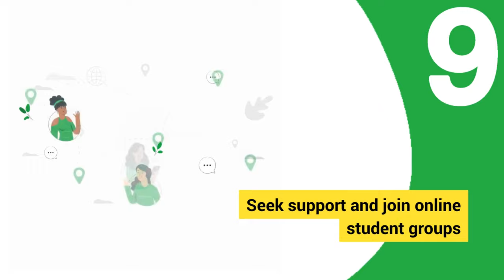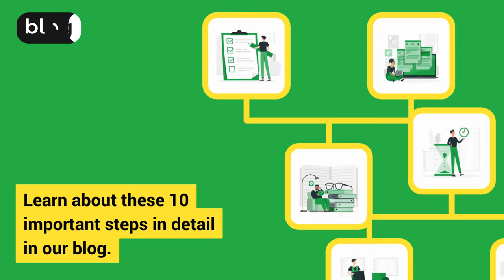Getting Started with CGMA - 10 Key Steps - First Intuition | Professional Education Providers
In this video we share the 10 steps you need to take to get started with your CGMA studies as a new student.

Are you looking for exclusive tips, tricks and tuition for all elements of accounting? At First Intuition, we’re famed as being one of the best professional education providers, delivering a range of industry leading tuition courses to enable our students to succeed in their accountancy career.

First Intuition began in 2007 with a single thought – to put the learner at the centre of everything. Since then we have won awards, opened a national network of study centres and now deliver to over 7,000 students per year.

What makes us unique is that we’re the leading providers of professional accountancy courses, delivering course options including:

• AAT
• ACCA
• CIMA
• ICAEW
•CMI

We believe that every learner is different, and one-size doesn’t always fit all. We are always happy to spend time with our learners to build a programme that fits in with their busy lifestyles.

With 18 study centres across the UK as well as online study options, we can create a blend of programmes tailored to your desired learning journey. What’s more, we provide comprehensive student support from from the moment you enrol to when you successfully pass your exams.